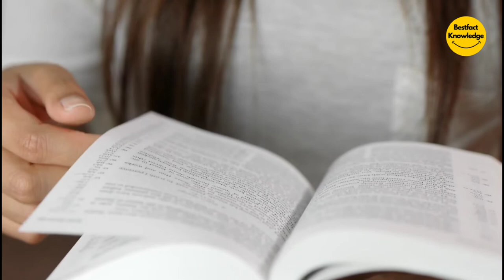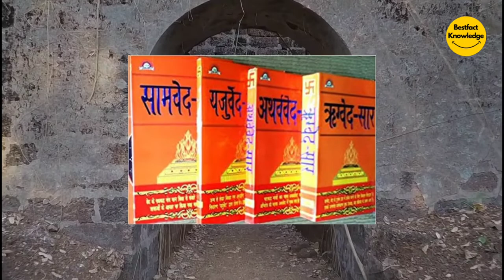भारत का इतिहास और चार वेद | History of India and Four Vedas